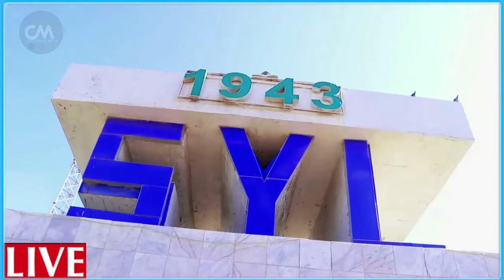DEG DEG Wasiir Yahuudi ah oo ku baaqay in Gaza hubka Nukliyerka lagu dhufto & shaqo jojin lagu samey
DEG DEG Wararkii ugu dambeyay Wasiir Yahuudi ah oo Yiri Gaza Nukliyeer Bom halagu dhufto Dugum Daagum halaga dhigo 2miyal & bar shacab ah ,& dunida oo afka furatay Al qasam oo 24 Taangi yah..d ah Dubatay & askar badan xogo waaweyn